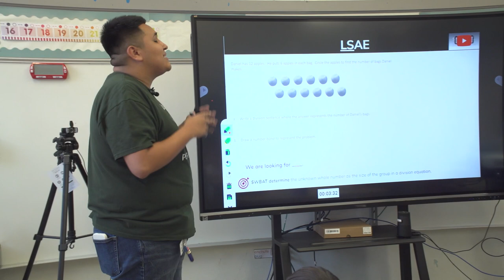North Division Superintendent Thanks Principals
Happy National Principals Month! Our North Division Superintendent sends a message of gratitude to our Principals for their steadfast leadership and unwavering commitment to their students.